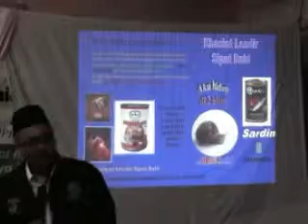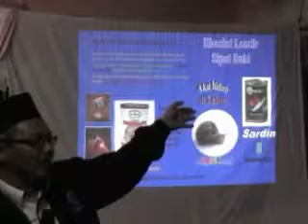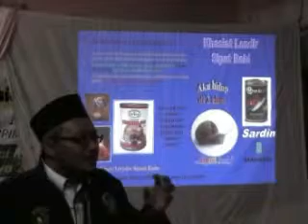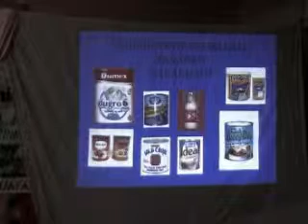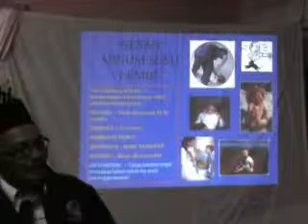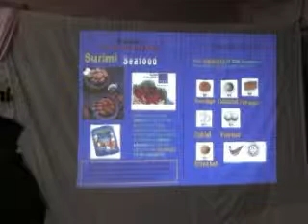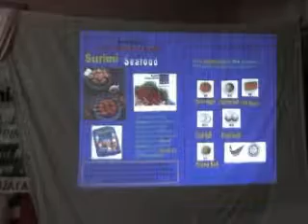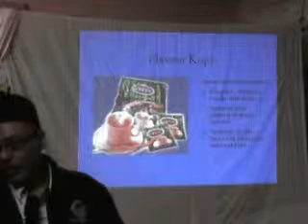Halal dan Haram - Dr. Izham Nayan (PPIM) : 9